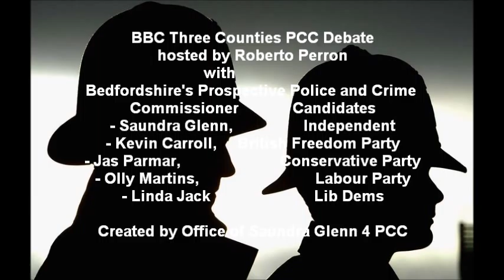BBC 3 CR Debate - 1-10--12 - Police and Crime Commissioner, Bedfordshire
Debate at BBC Three Counties studio of prospective candidates for role of Police and Crime Commissioner in Bedfordshire elections., hosted by Roberto Perrone and guests:
- Saundra Glenn, Independent
- Olly Martins, Labour
- Jas Parmar, Conservative
- Kevin Carroll, British Freeedom Party
- Linda Jack, Liberal Democrats